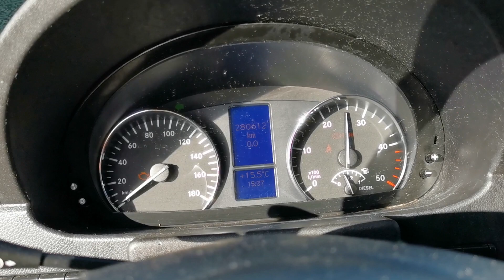Kleyn Vans - MERCEDES-BENZ SPRINTER 313 2015 280,598 km